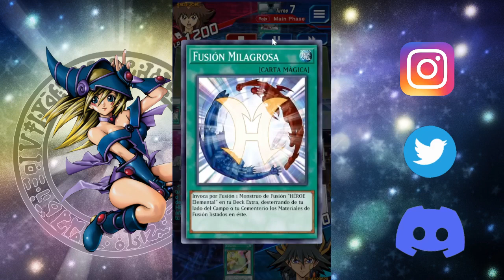POTENTE SHOOTING QUASAR DRAGON - Deck SYNCHRON PASO A PASO EN YU-GI-OH! DUEL LINKS-Combos y deck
Ya llegó la nueva habilidad/skill de Yusei que nos permite bajar al Shooting Quasar Dragon de forma más fácil. En este video te explico como usar el Junk Synchron, Jet Synchron y demás monstruos para que puedas jugar bien tu deck Synchron. Aquí utilizamos al Stardust Dragon.

¿Quieres aportar donaciones? ¡Muchas gracias!